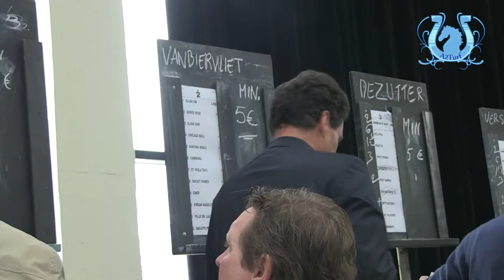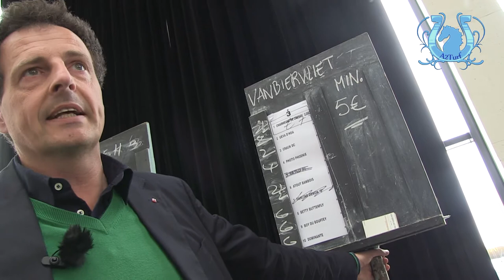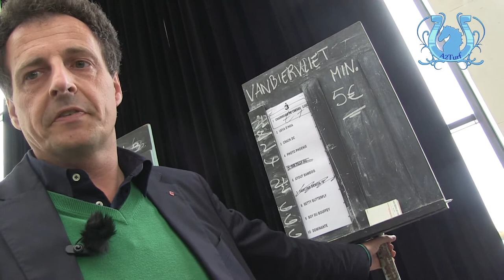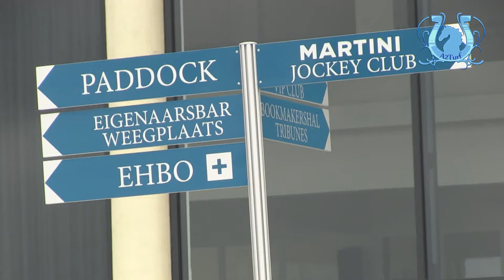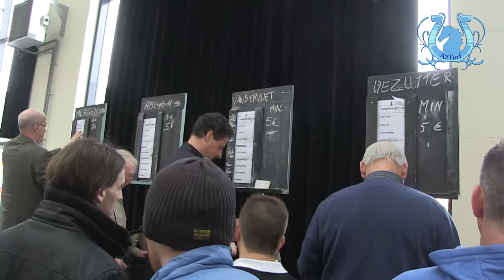Les courses à Ooostende (Belgique). Episode 2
Contrairement à ce que l'on pourrait croire, les bookmakers sont présents en Belgique, même lors des courses PMU. Tolérés par les uns, acceptés et appréciés par les autres, ils ont pignon sur rue à Oostende. L'un d'eux a accepté de nous parler.
Georges Deladrière, journaliste hippique belge, revient quant à lui sur le passé de l'hippodrome.